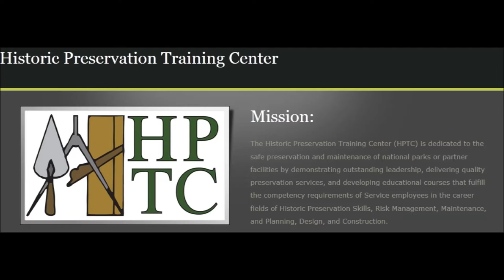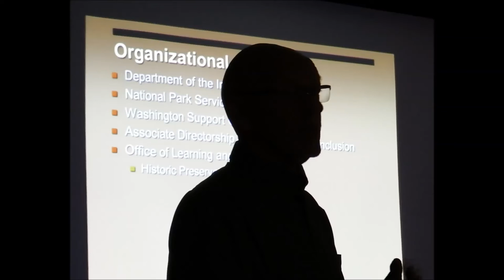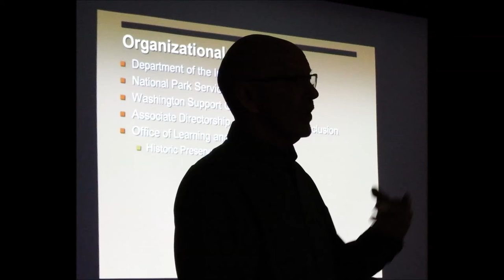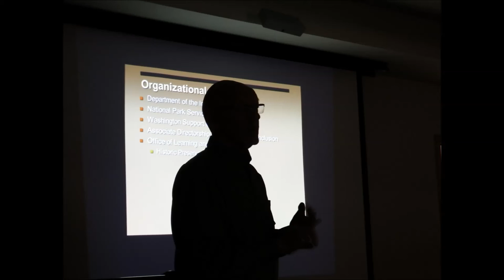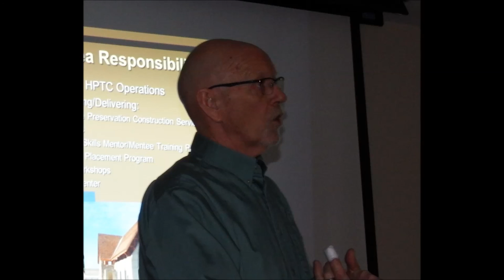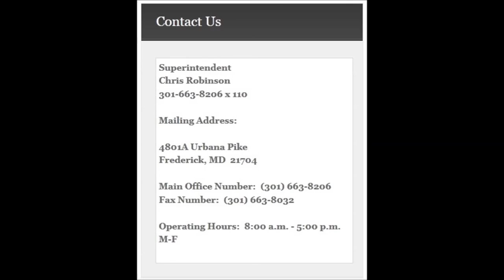An Orientation to the National Park Service Training Center - PHW Lunch and Learn Lecture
Chris Robinson, Superintendent of the NPS Historic Preservation Training Center in Frederick, MD, presents an overview of the Center, its history and mission, and some of the services and projects they work on. This lecture is part of the Preservation of Historic Winchester Lunch and Learn lecture series.